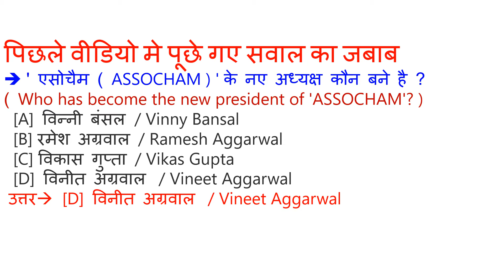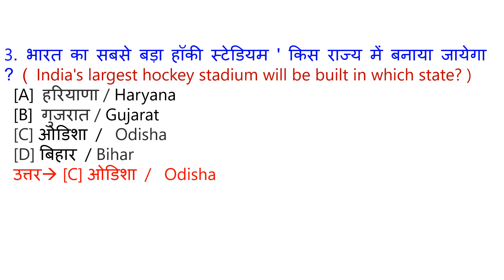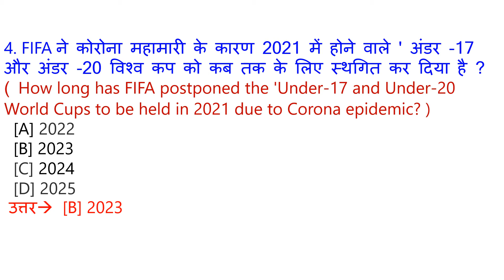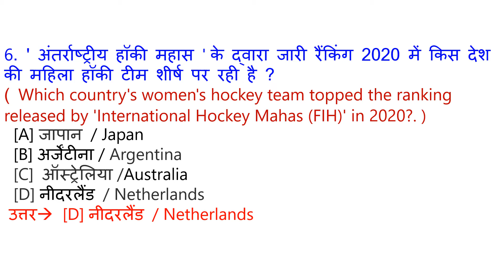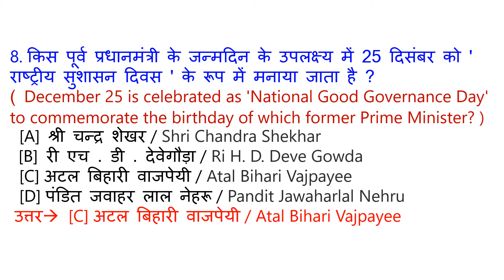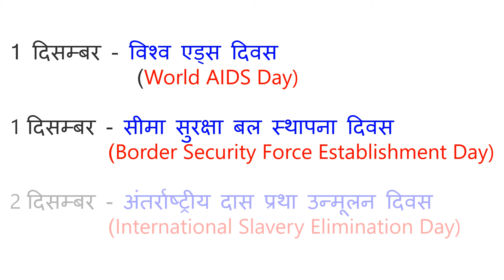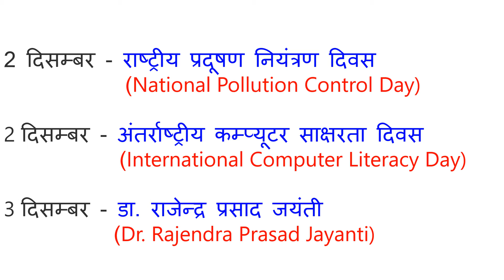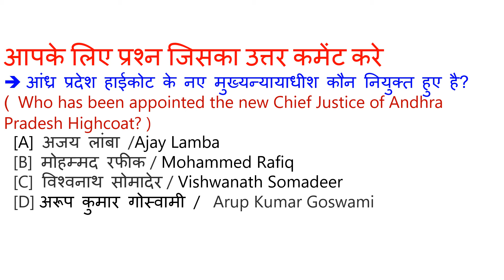Google sir #209 | 27 December Current Affairs | Current Affairs in Hindi | Daily Current Affairs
Current affairs

Railway exam

ye video October 2020 ka Current Affairs hai. Video The Hindu & Other newspaper ke news analysis se Hindi me taiyar kiya gya hai. Aapko video se Railway Group D, RRB NTPC, SSC, IBPS, UPSC, IAS, CDS, NDA, AFCAT, ARMY, GD, PATWARI, POLICE, TEACHER, TET, CTET, PCS, DAROGA , Bank exam ki tyari me madad milegi. Ye general awareness on current affairs pr adharit ha

additional related
1 December 2020 current affairs
2 December 2020 current affairs
3 December 2020 current affairs
4 December 2020 current affairs
5 December 2020 current affairs
6 December 2020 current affairs
7 December 2020 current affairs
8 December 2020 current affairs
9 December 2020 current affairs
10 December 2020 current affairs
11 December 2020 current affairs
12 December 2020 current affairs
13 December 2020 current affairs
14 December 2020 current affairs
15 December 2020 current affairs
16 December2020 current affairs
17 December 2020 current affairs
18 December 2020 current affairs
19 December 2020 current affairs
20 December 2020 current affairs
21 December 2020 current affairs
22 December 2020 current affairs
23 December 2020 current affairs
24 December 2020 current affairs
25 December 2020 current affairs
26 December 2020 current affairs
27 December 2020 current affairs
28 December 2020 current affairs
दिसंबर करंट अफेयर्स